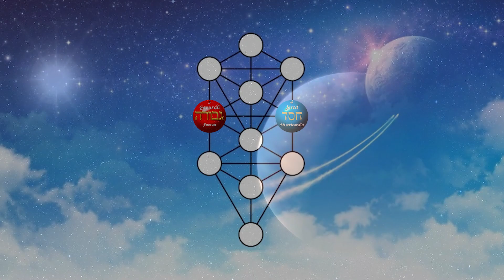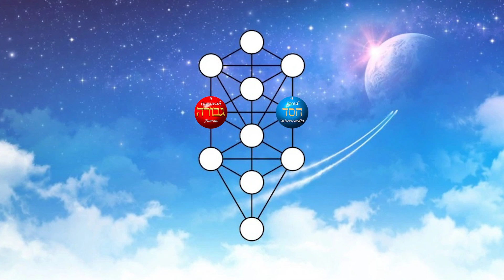🔮 LAS 10 SEFIROT ✡️ J-E-S-E-D: la bondad infinita. ( Kabbalah facil)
En esta serie de vídeos podrás profundizar en el significado de las 10 sefirot del árbol de la vida CABALÍSTICO.

Si necesitas ayuda personalizada o un estudio de tu árbol de vida, puedes pedir una cita